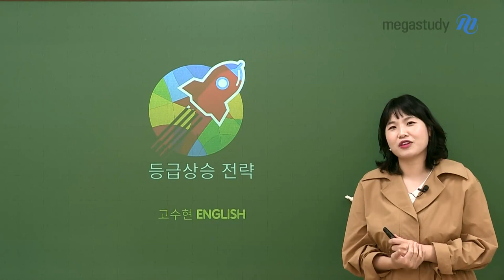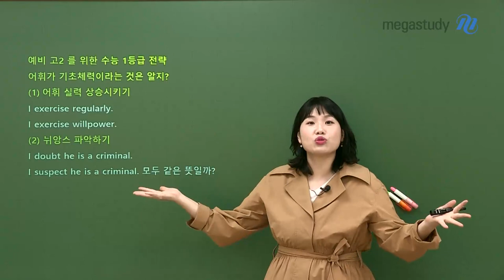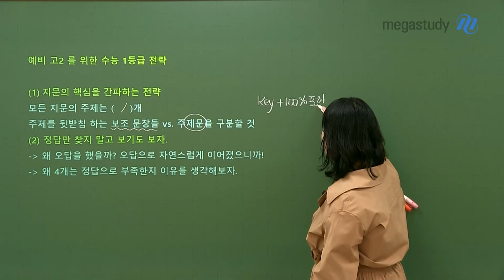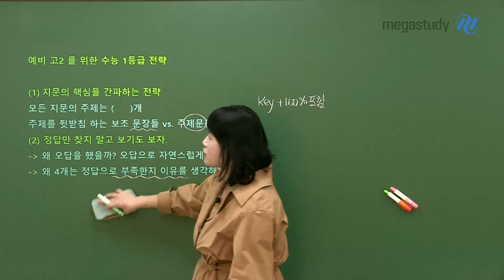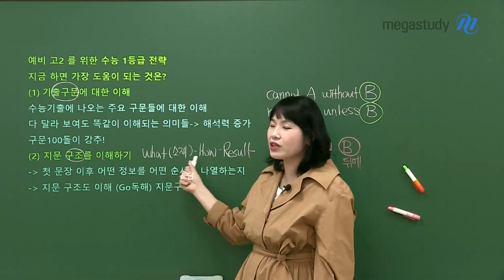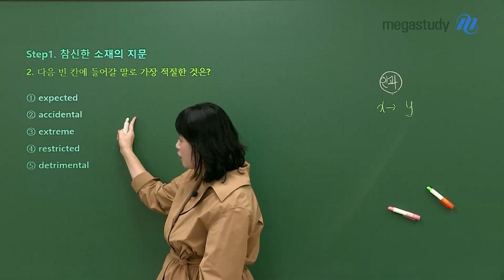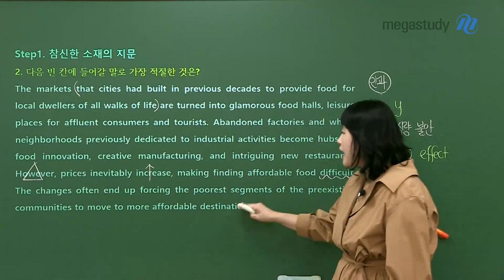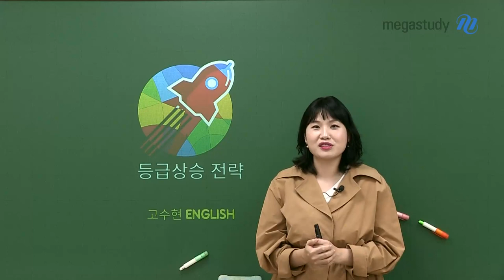[메가스터디] 영어 고수현쌤 - 예비 고2 수능 어프로치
예비 고2 여러분,
고수현 선생님께서 수능 영어 1등급을 향한 학습 전략을 가르쳐주셨습니다!

# 가장 중요한 것은 기초 체력인 어휘!
 - 어휘 실력 상승 시키기
 - 지문 속 뉘앙스 파악하기

# 지문과 문제풀이 학습은 이렇게!
 - 주제는 1개, 지문의 핵심 간파하기
 - 정답이 아닌 선지들도 확인하기

★ 그럼, 지금 가장 도움이 되는 학습은??
 - 기출 구문에 대해 정리하고 이해하기
 - 어떤 소재와 방식으로 인해 어떠한 결과가 나왔는지 지문 구조 이해하기

지금이 가장 시간이 많을 때 입니다.
고수현 선생님이 추천하는 학습법으로 고수현 선생님과 함께
수능 영어를 향한 공부를 시작합시다!

자세한 학습법은 영상을 통해 확인해주세요!